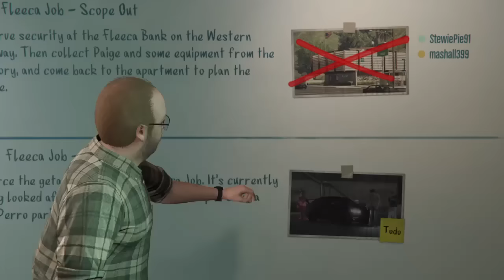Sunset Shimmer & Sonata Dusk Commit Bank Robbery (GTA V)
Things were not looking good for them in Canterlot City, so they teamed up, moved to Los Santos, San Andreas and now live a life of crime.

Players
SonicFan39Returns (Sunset)
HyperSimy (Sonata)

Recorded on: Playstation 4